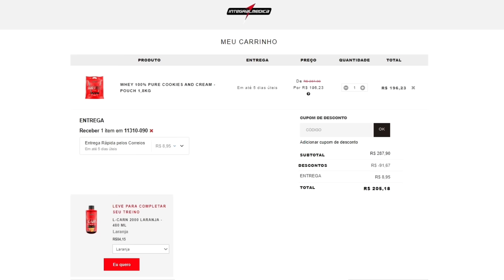RAMON DINO ABRE O JOGO SOBRE A DERROTA NO ARNOLD CLASSIC 2024 E PLANOS PRO MR OLYMPIA